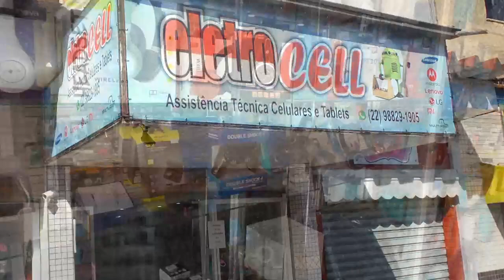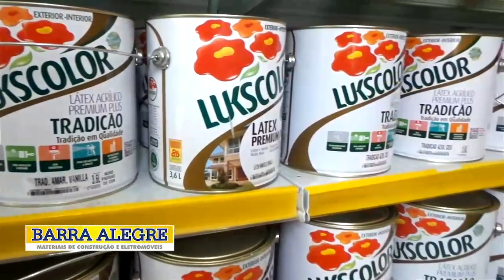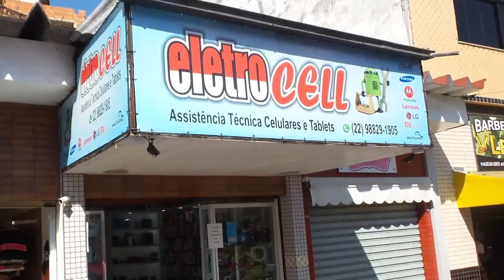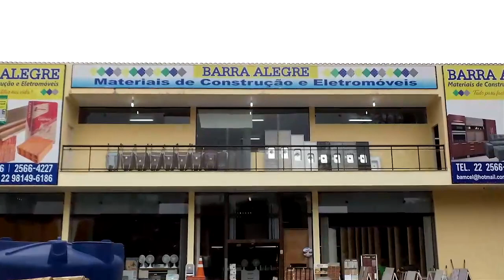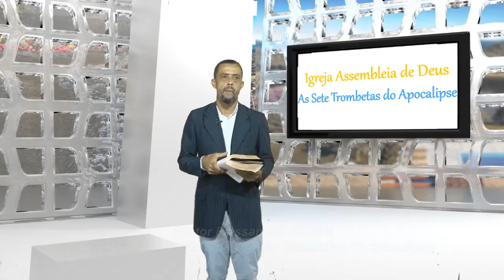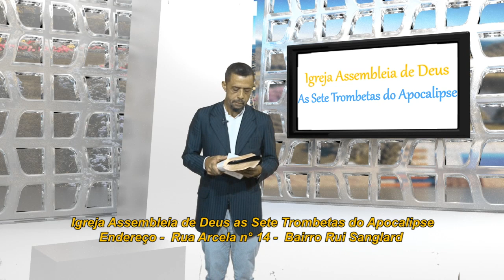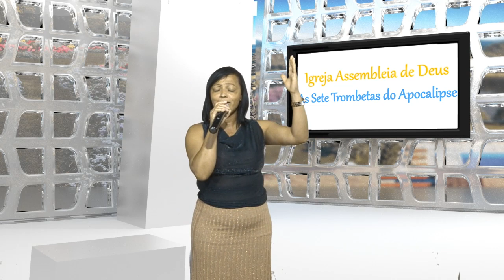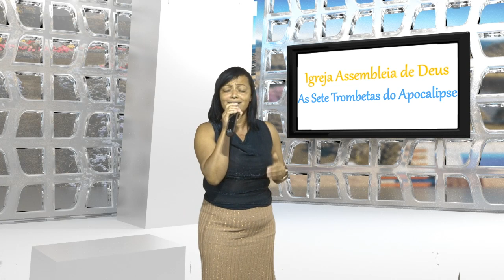Bate ou Rebate 07 11 20